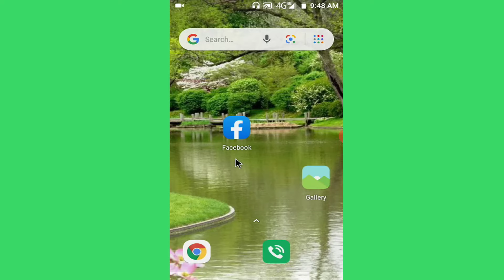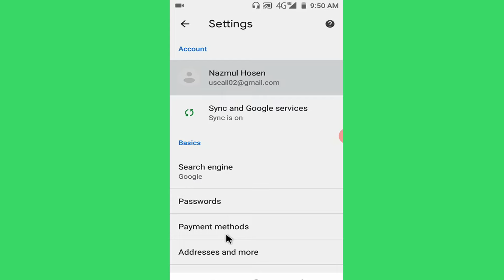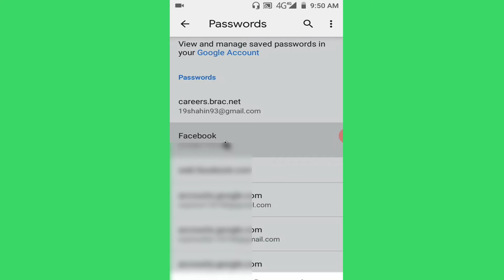How to show Facebook password on chrome browser, other Facebook password show